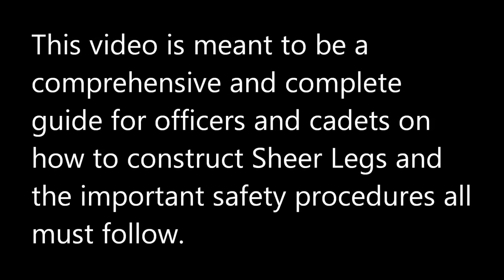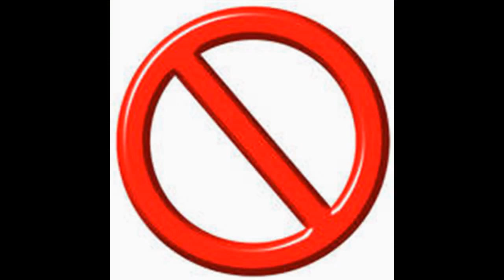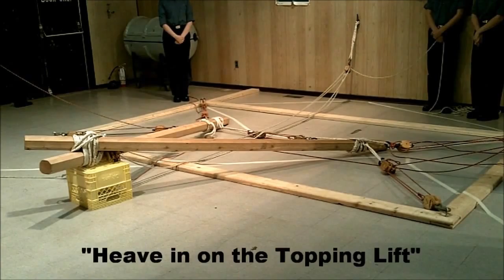PART 1 of IDSC Sheer Legs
Instructional video for Sea Cadets